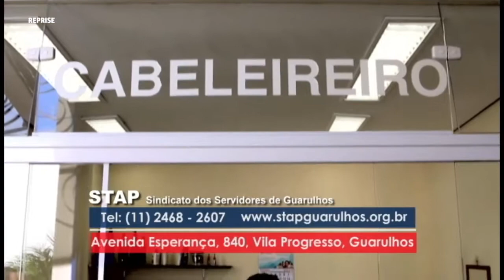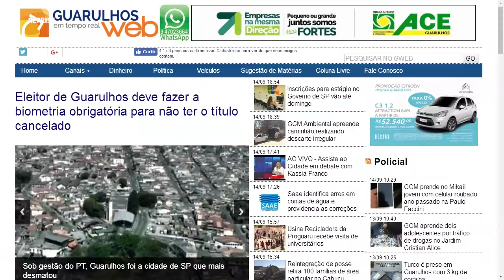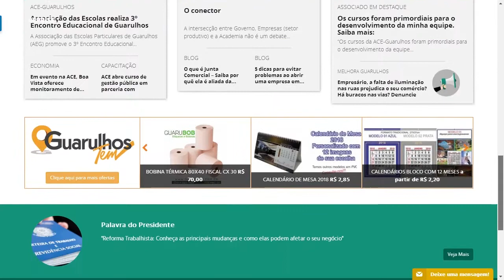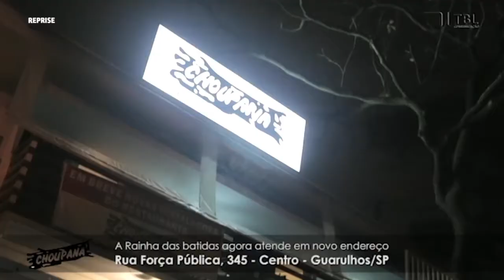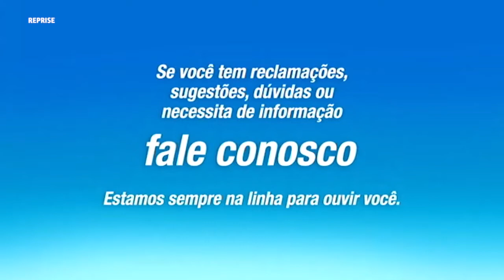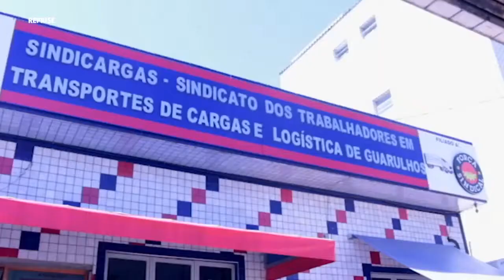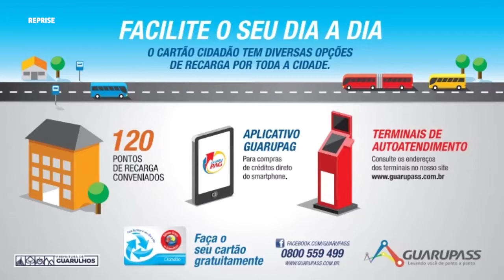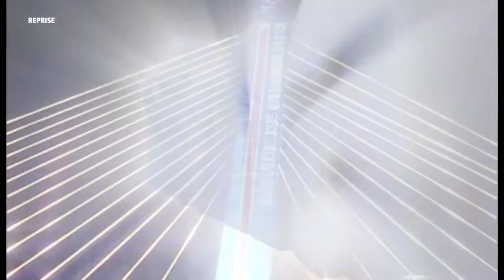TRIBUNA LIVRE 14 09 2017 (EDMILSON SOUZA / ROMULO ORNELAS/ MARCELO SEMINALDO)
Programa Tribuna Livre com Roberto Samuel, recebeu os Vereadores do PT, Prof Rômulo Ornelas, Marcelo Seminaldo e Edmilson Souza Santos. Falando sobre a reforma política e também de Guarulhos.